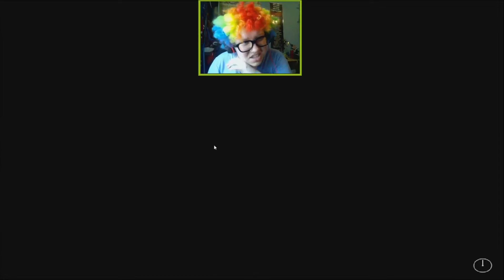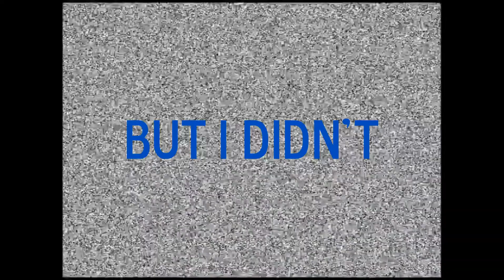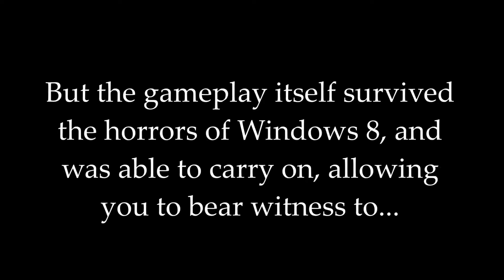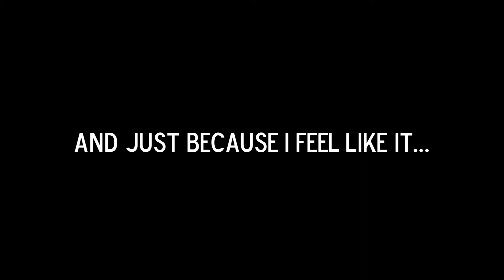A GAMER'S WORST FEAR - Five Nights at Freddy's 2 (Part 3)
We all know the struggle...